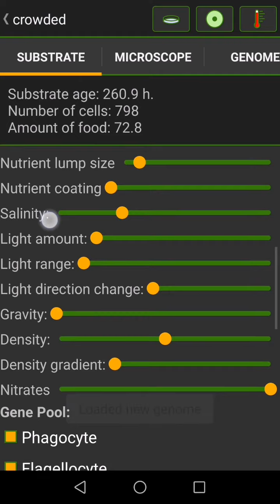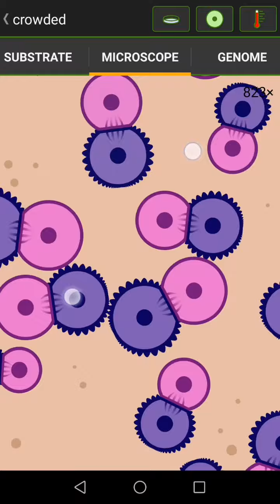Cell lab custom level - Crowded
Can you beat the game?
Detail
Goal(s)
1 Inserted cells
Remove all of the cells.

Reward(s)
none

Available cells
Devorocyte, Sterocyte, Flaggelocyte, Phagocyte, Photocyte, Keratinocyte, Myocyte

Description
The substrate is crowded with different organisms.

Can you make an organism that takes out the organisms?